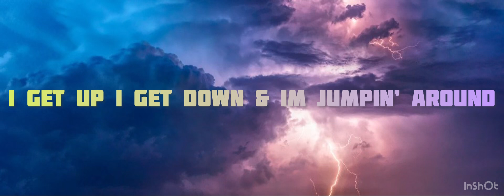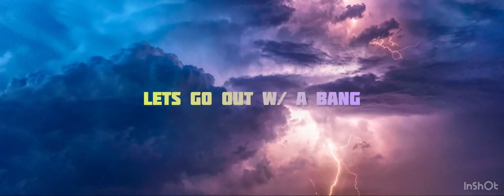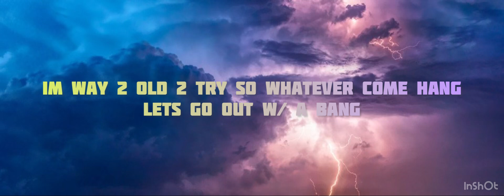BANG - AJR (Lyrics)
AJR made a song called BANG!
i found out all of the lyrics.